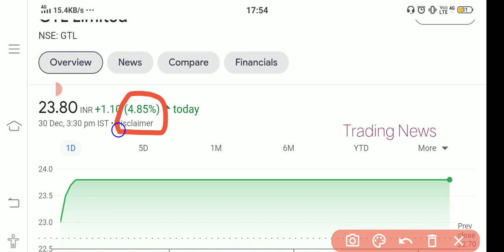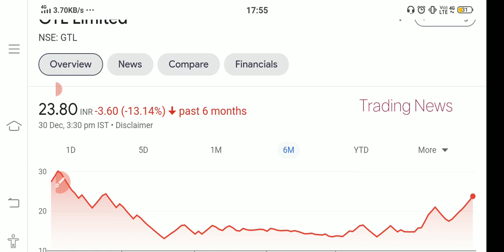GTL STOCK 😍 GTL SHARE😲 GTL LATEST UPDATE💥 BIG BOOM